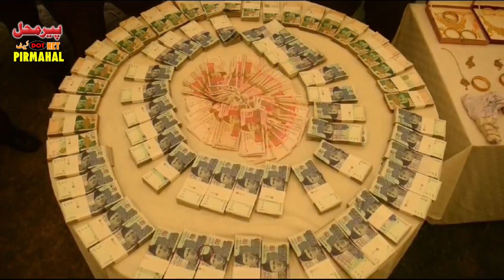Press conference of DPO Toba Tek Singh Syed Karar Hussain | Punjab Police | Pirmahal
ڈی پی او ٹوبہ سید کرار حسین کی پریس کانفرنس
ضلع بھرمیں ملزمان سے برآمد شدہ کروڑوں روپے کا مال اصل مالکان کے حوالے
ٹوبہ ٹیک سنگھ  (    )  انسپکٹر جنرل آف پولیس پنجاب جناب ڈاکٹر عثمان انور کے حکم اور ریجنل پولیس آفیسر فیصل آباد ڈاکٹر عابد خان کی خصوصی ہدایت پر ڈسٹرکٹ پولیس آفیسر ٹوبہ سید کرارحسین نے پولیس لائن ٹوبہ میں برآمد شدہ مال اصل مالکان کے حوالے کیا۔
ڈی پی او ٹوبہ سید کرارحسین نے اپنی تعیناتی کے دوران برآمد کروایا گیا کروڑوں روپے مالیت کا مال مسروقہ اصل مالکان کے حوالے کیا۔مال مسروقہ2ڈکیت گینگز سمیت درجنوں چوروں، راہزنوں سے برآمد کیا گیا۔
مال مسروقہ میں (88لاکھ9ہزار روپے نقدی)،(98موٹر سائیکل مالیتی66لاکھ76ہزار)،(1ٹریکٹر مالیتی22لاکھ)،(22موبائل فون مالیتی9لاکھ61ہزار)،(4گائے مالیتی24لاکھ) (1بھینسیں) (40بکرے بکریاں مالیتی15لاکھ60ہزار)،(طلائی زیوارت مالیتی 17لاکھ84ہزار روپے) (2عددرکشہ مالیتی3لاکھ70ہزار) اور(27عدد سولر پلیٹس مالیتی7لاکھ66ہزار) سمیت دیگر مال مسروقہ شامل ہے۔
 ملزمان کے خلاف ضلع بھر میں،رابری، ڈکیتی،چوری،نقب زنی،سٹریٹ کرائم،مویشی چوری،موٹر سائیکل چوری اور دیگر سنگین جرائم کے درجنوں مقدمات درج ہیں۔ان ملزمان کی گرفتاری سے ضلع پولیس کے196مقدمات یکسو ہوئے ہیں۔

   Press conference of DPO Toba Syed Karar Hussain
Assets worth crores of rupees recovered from the accused in the district have been handed over to the original owners
Toba Tek Singh ( ) On the order of Inspector General of Police Punjab Mr. Dr. Usman Anwar and on the special instructions of Regional Police Officer Faisalabad Dr. Abid Khan, District Police Officer Toba Syed Kara Hussain handed over the recovered goods to the original owners in Police Line Toba.
DPO Toba Syed Kara Hussain during his deployment handed over the stolen property worth crores of rupees to the original owners.
Among the stolen goods are (Rs 88 lakh 9 thousand in cash), (98 motorcycles worth Rs 66 lakh 76 thousand), (1 tractor worth Rs 22 lakh), (22 mobile phones worth Rs 9 lakh 61 thousand), (4 cows worth Rs 24 lakh) (1 buffalo) (40 goats worth Rs 15 lakh 60 thousand), (gold ornaments worth Rs 17 lakh 84 thousand) (2 Adaraksha). worth 3 lakh 70 thousand) And (27 solar plates worth 7 lakh 66 thousand) including other stolen goods are included.
  Dozens of cases of robbery, robbery, theft, street crime, cattle theft, motorcycle theft and other serious crimes have been registered against the accused. With the arrest of these accused, 196 cases have been registered by the district police.